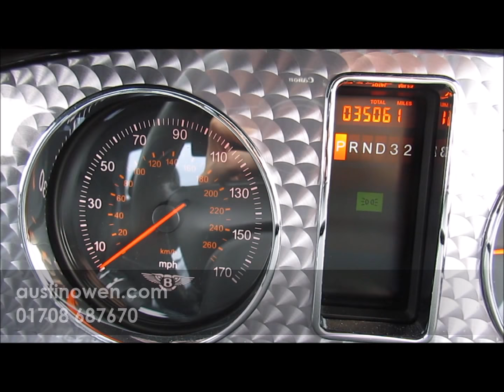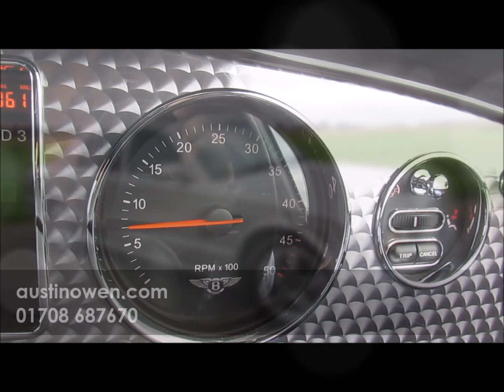Bentley Arnage T (2002) for sale - Austin Owen Specialist Cars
Find out more about this Bentley Arnage T for sale

SILVER STORM, BLACK LEATHER INTERIOR, B WINGS MOTIF TO SEAT FACE - PORTLAND, NAV, REAR ENTERTAINMENT, REAR RECLINGING SEATS, SUNROOF, ALUMINIUM W/RAIL & FASCIA INSERT, OVERMATS & LAMBSWOOL RUGS, 19INCH SPLIT RIM ALLOY WHEELS, VOICE ACT TEL KIT-ENGLISH UK, DRILLED ACCEL/ BRAKE PEDALS.